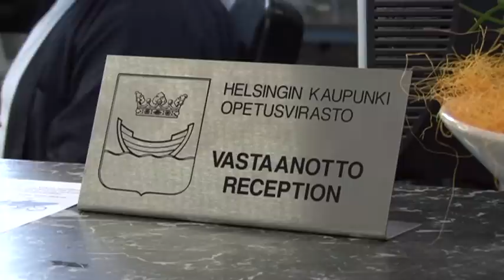Vahtimestari Helsingin opetusvirastossa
Ihmisiä työssään - Markku Lindfors vahtimestarina Helsingin opetusvirastossa.